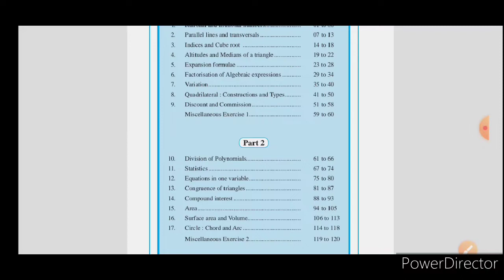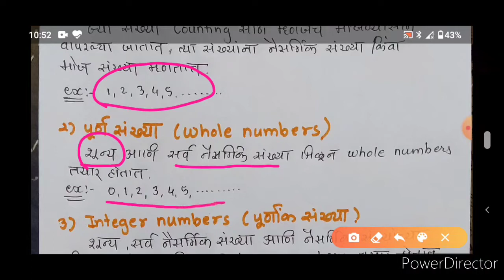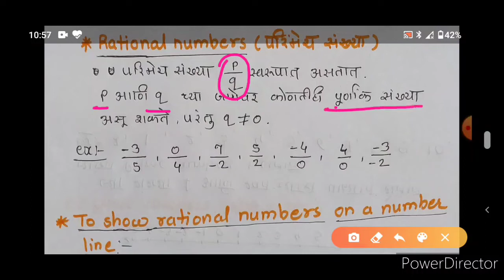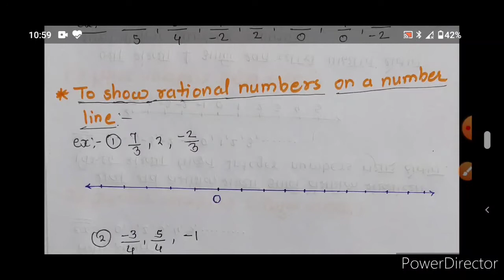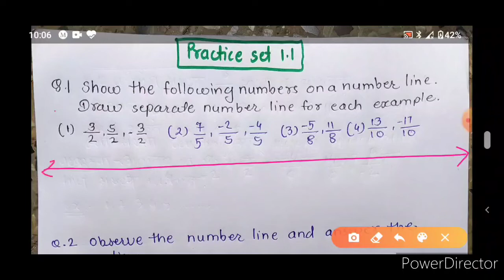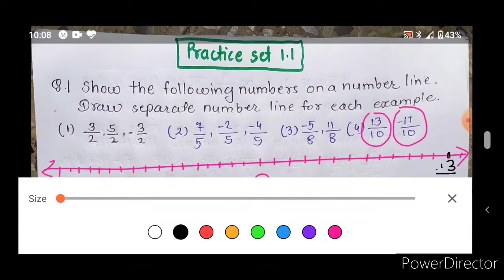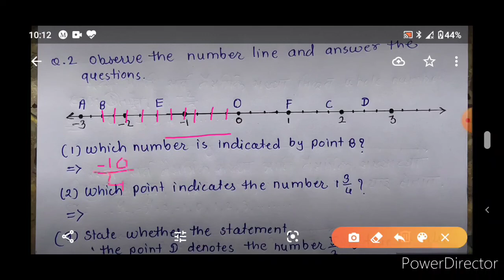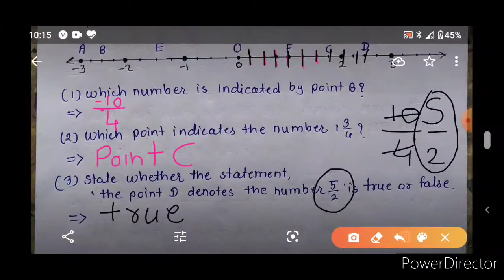Class 8th Maths Rational and irrational numbers practice set 1.1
Maharashtra board class 8th Maths rational and irrational numbers